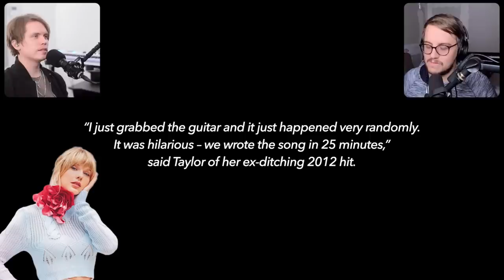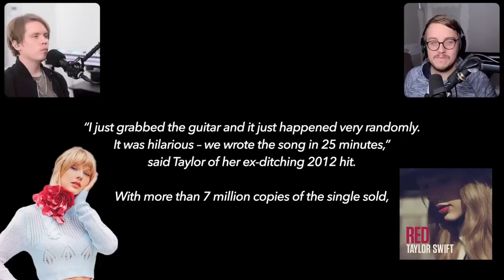Hit Songs Written In 30 Minutes or Less (LAZY?)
I Can't Believe These INCREDIBLE SONGS Were Written In Less Than 30 Minutes?!!